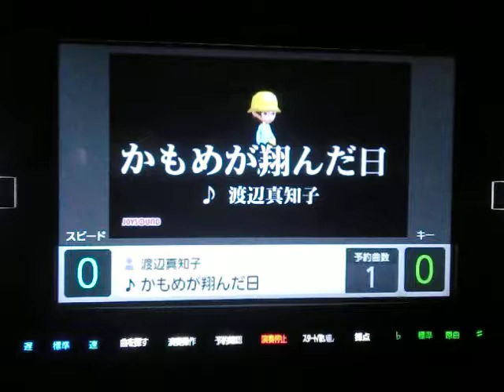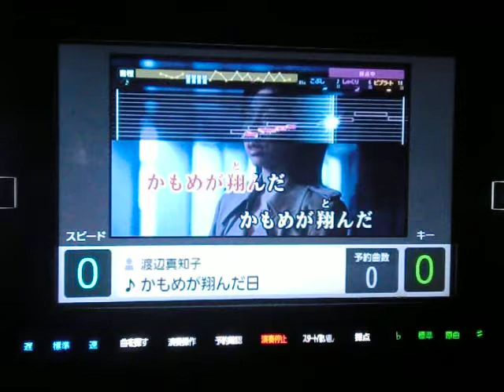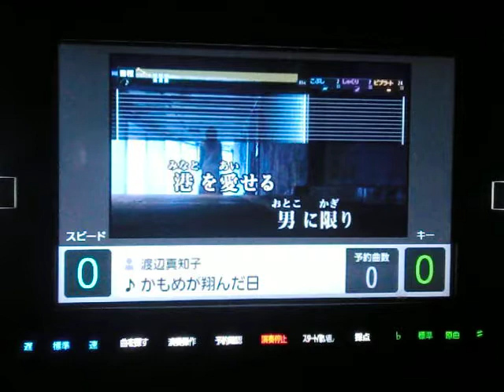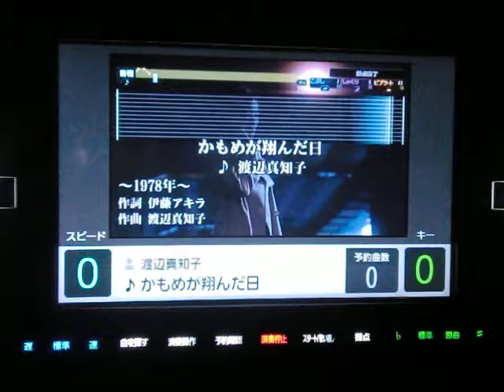かもめが翔んだ日 渡辺真知子 ｂｙ おやじロッカー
説明　相も変わらぬ面倒くさがり一発撮りおやじがUPしたリスト調べてたら　この曲　替え歌にしたのしかうたってなくて　ちゃんとうたってなかったのでうたっちゃいました　＼(゜ロ＼)(／ロ゜)／・・・